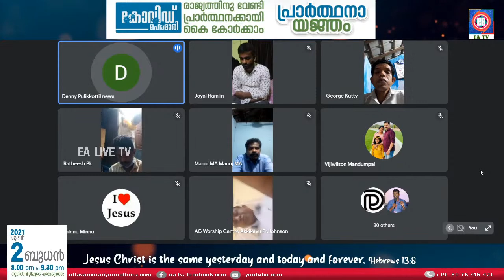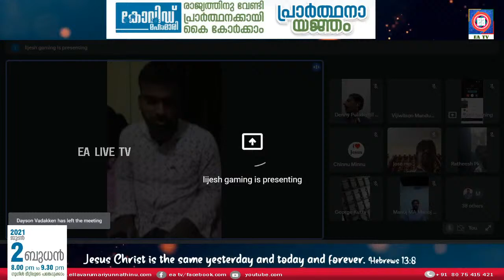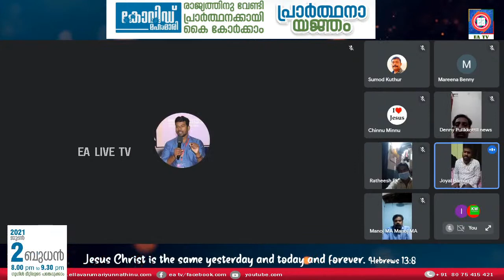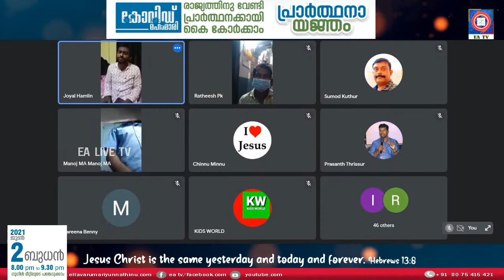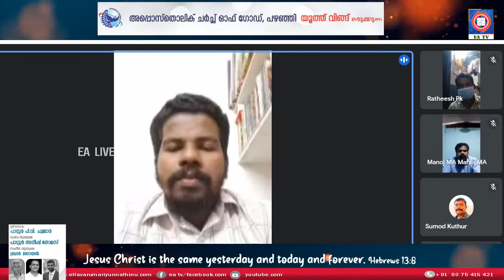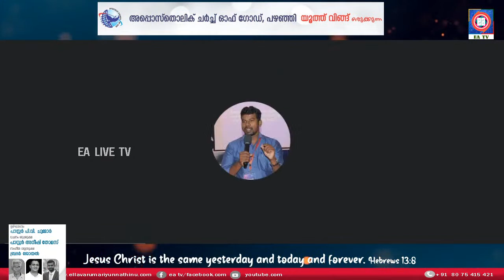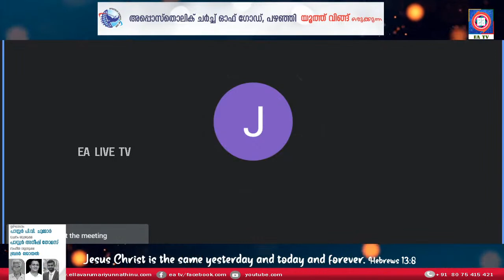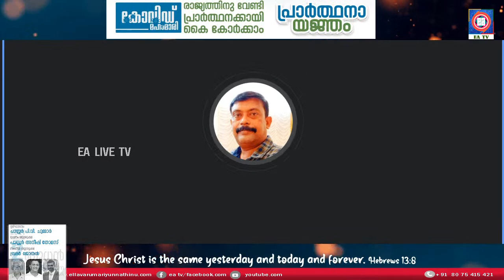DAY-1 APOSTOLIC CHURCH OF GOD YOUTHWING PRESENT-COVID PRAYER-PR:P.V CHUMMAR- SPEECH-PR:ANEESH THOMAS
FOR LIVE STREAMING CALL US | instagram.Ellavarumariyunnathinu twitter. ellavarumariyunnathinu ELLAVARUM ARIYUNNATHINU **Copyright Statement ** This video is not intended to infringe any copyright laws in any way. **Copyright Stateme